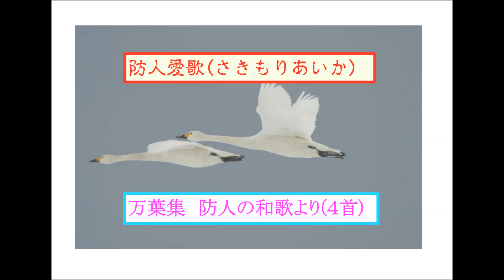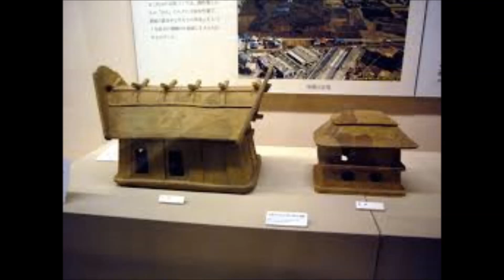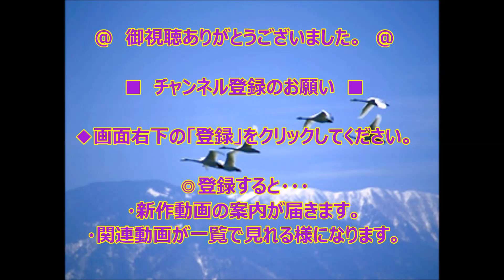82_防人愛歌(さきもりあいか)◆合唱曲◆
【音楽チャンネル　きじむなあ】万葉集の「防人の和歌(４首)」に曲をつけました(混声四部合唱)。万葉時代の人々は、和歌でこんな率直な思いを、感動的に歌う事ができたのですね。「歌詞」「和歌」「この歌を歌ってみたい方」は、コメント欄をご覧ください。(3分36秒)